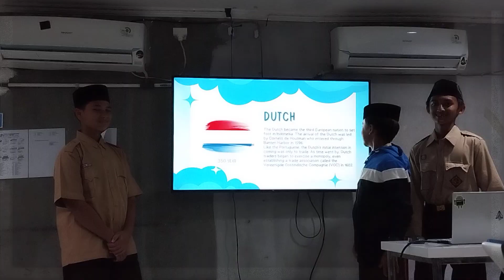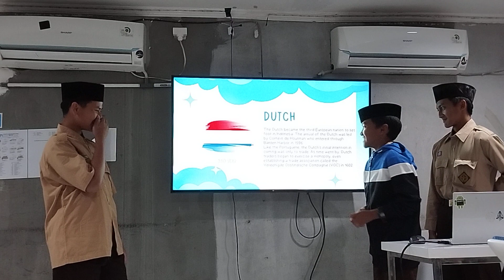TOTD by Rassen, Array, and Hisyam 8A